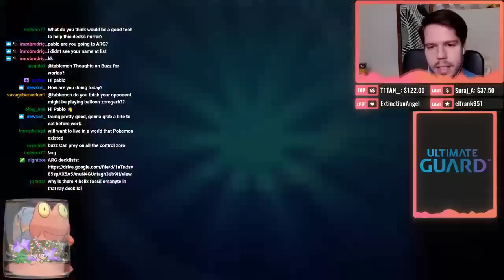ARG Invitational CHAMPION deck! [Pokemon TCG Online]